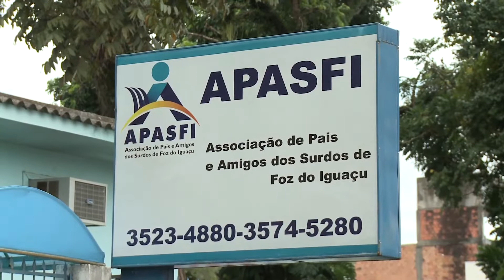LIBRAS - REPÓRTER MANUELLA SAMPAIO - PROGRAMA CAMINHOS DO OESTE